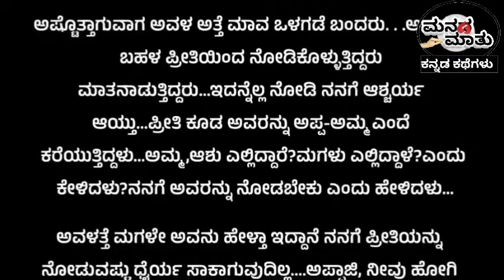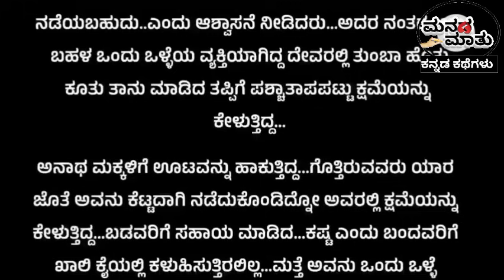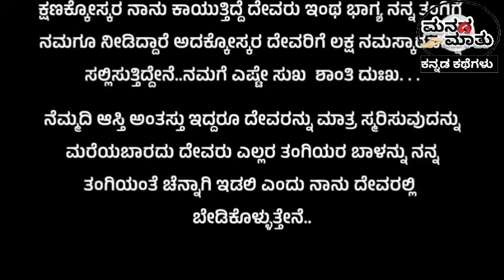ಮಗನಿಗೆ ಗೊತ್ತಾಗದಂತೆ ಮಗಳಿಗೆ ಮದುವೆ ಮಾಡಿಸಿದ ಅಪ್ಪ.. ಕಾರಣ?moralstories